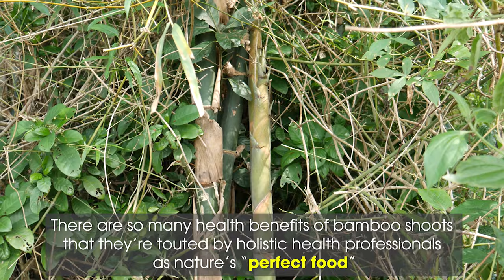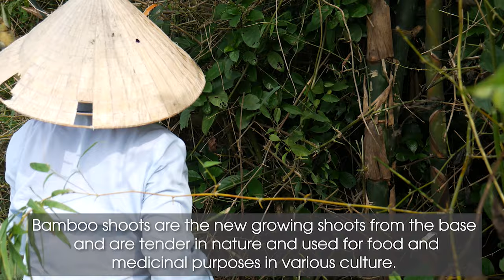When It Comes to King of Food, Bamboo Shoot is Right up There | Natural Health Remedies|Indian Herbs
There are so many health benefits of bamboo shoots that they’re touted by holistic health professionals as nature’s “perfect food.”

HAVE A NICE DAY WITH FULL ENERGY!
⚠ Copyrigh by TOP 10 INDIAN HERBS - DO NOT RE-UP.

Always consult a specialist or your own doctor for more information. T10IH does not claim responsibility for this information.